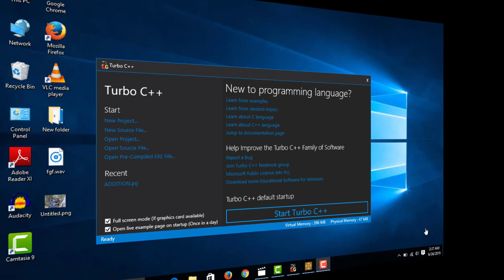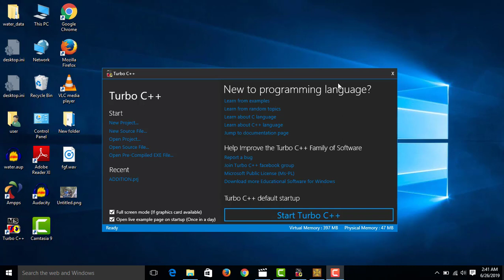Introduction To Loops In C++ -Malayalam #8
Introduction To Loops In C++ - isanacademy
In this video you are gong to familiarize about Introduction To Loops In C++ .

For Complete Course:
C++ Programming :

Address: isanacademy
Caltex, Kannur
PIN - 670002